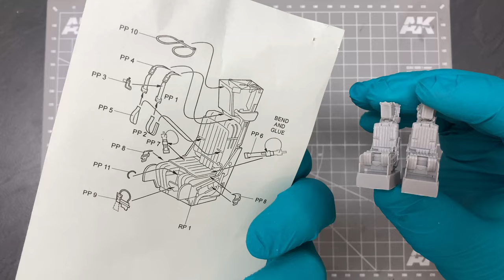F14B Bombcat 1/48 Hobby Boss Video Build Part 1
In this Video Episode I want to show you, how I assembled the Ejection Seat  of the F14B Bombcat in 1/48 Scale from Hobby Boss.

Chapter
00:00 Introduction
00:10 Kit seat assembly
02:13 Comparison Aires vs kit seat
04:53 Priming
05:15 Painting
11:32 Oil Wash
11:58 Decaling
13:53 PE Parts assembly
16:06 Panel Wash
16:19 Result
16:51 OutroZero

Material:
Mr. Colour
Vallejo Model Colour
Tamiya Quick Setting
Abteilung 502 Oilpaint
Abteilung 502
ThinnerTamiya Panel Line Wash
Zap a Gap Glue
Micro Set/Sol